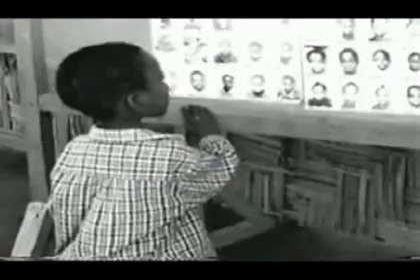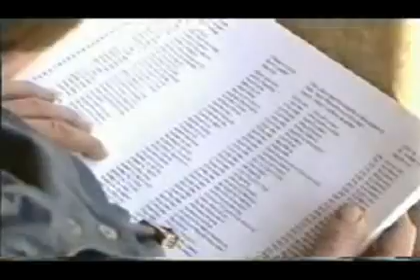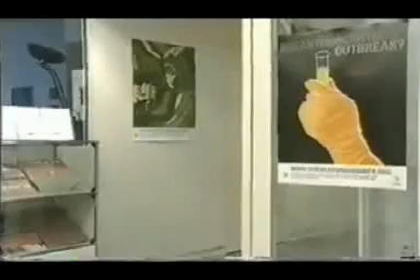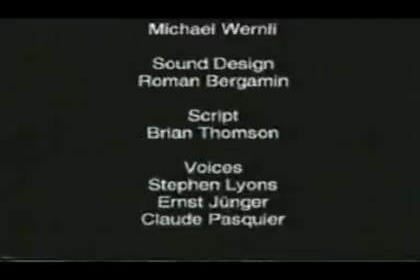סרט הצלא - חלק 2.mpg